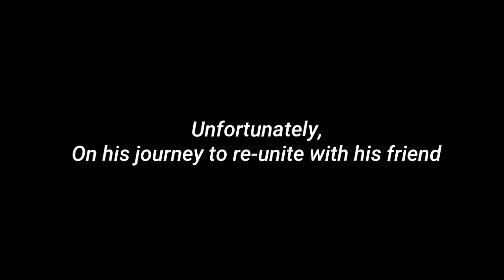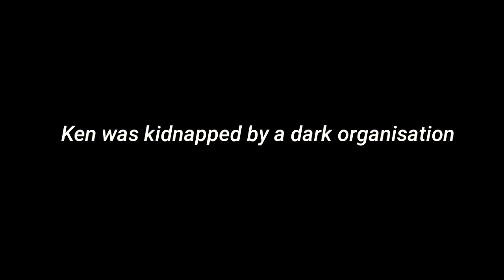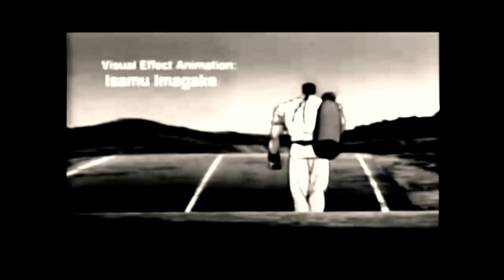Unbreakable Spirit | Uniquely Edited SF Animated Story Composition with Beautiful Overscore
Character Story Composition + Animated Movie scenes/SFIV Cinematics/Character Artworks
Beautiful/Dramatic Over score by Thomas Bergeson
Original Japanese Character Voices
Characters: Ken Masters/Eliza/Child, Bison, Chun Li, Ryu, Guile +
Edited together by Solid Spirit